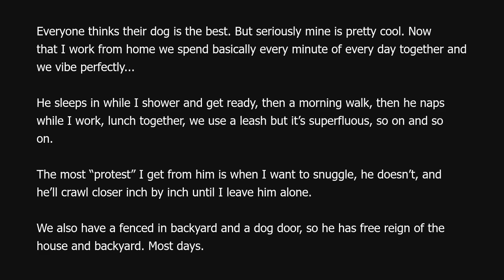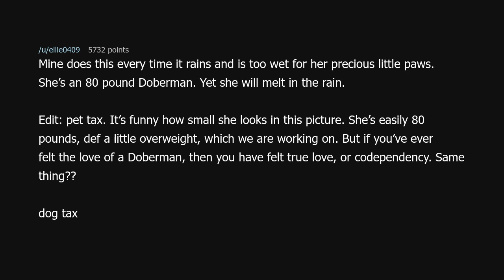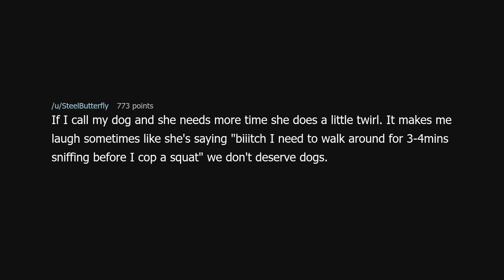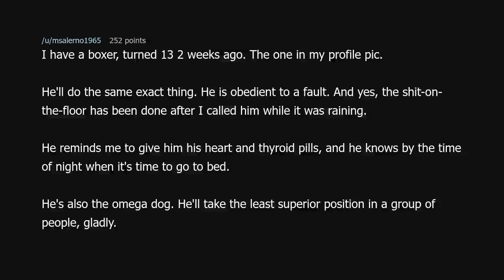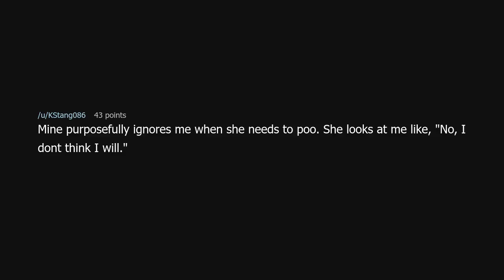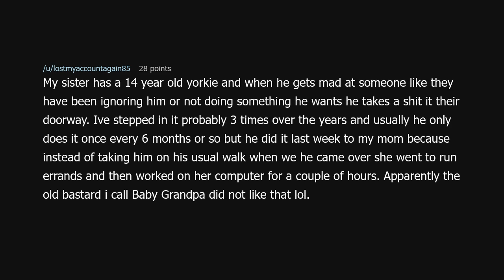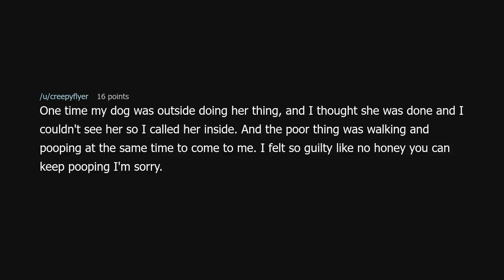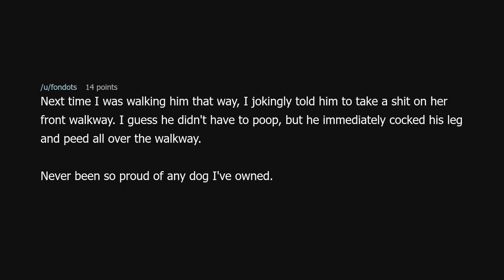TIFU by training my dog to be too obedient.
TIFU by training my dog to be too obedient. (r/tifu)